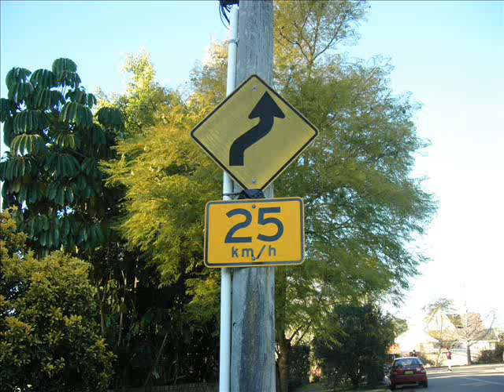Street Luge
We had the idea to stick 2 skateboards together so that we could lie on them while going at huge speeds downhill. This worked out well, except the footage from this video isn't as extreme as it really is, the roads we were going to use turned out to be really full so we had to use my street. Trademarked design.